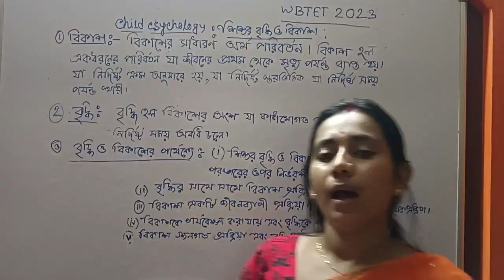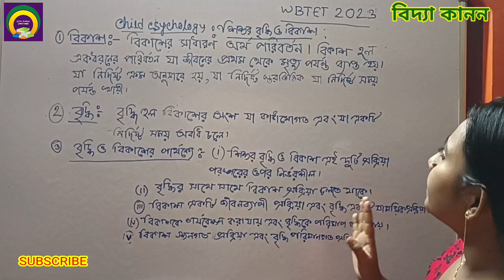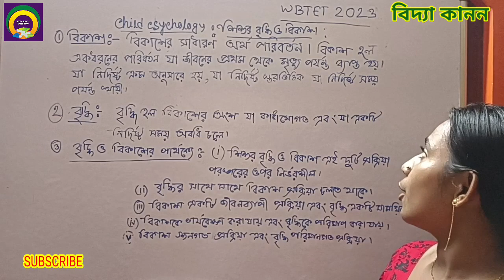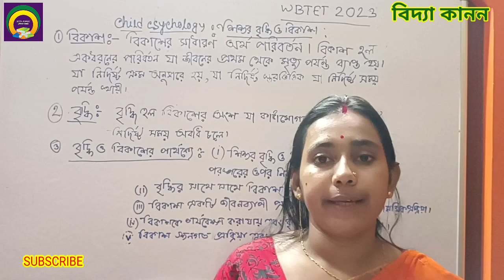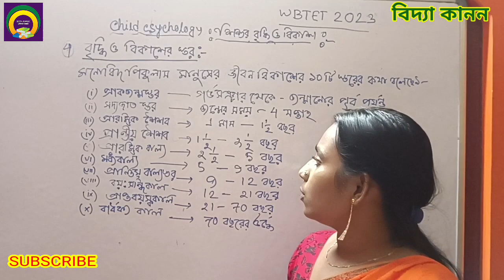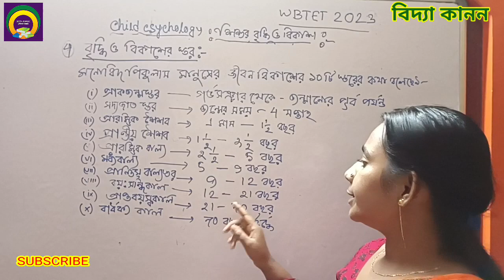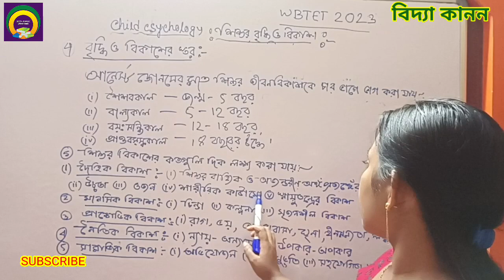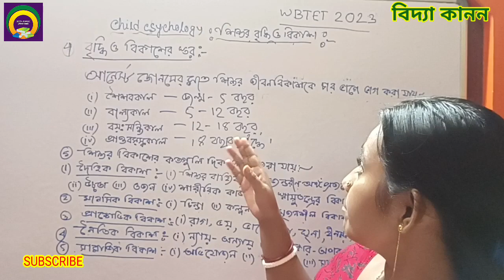WBBPE 🎯PRIMARY TET 2022#শিশু মনস্তত্ত্ব : WBTET CTET বৃদ্ধি ও বিকাশ পর্ব- ১ primarytet 2022